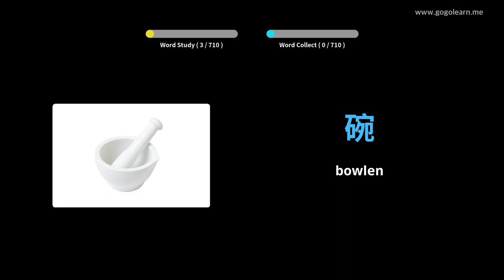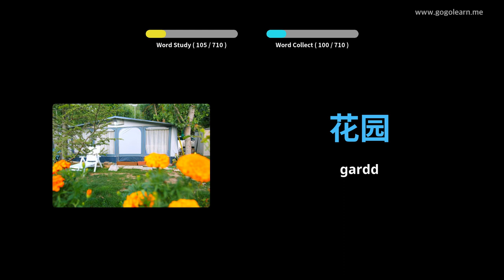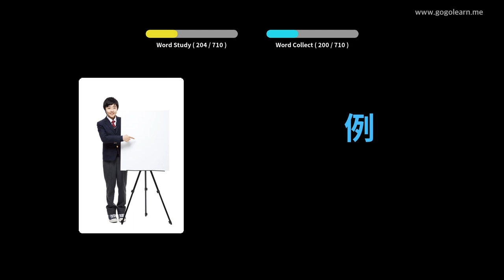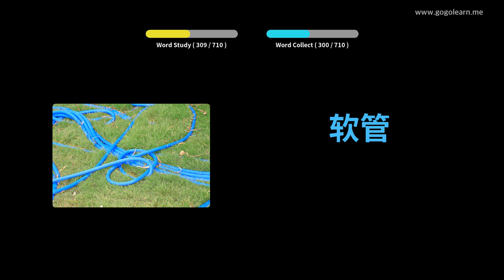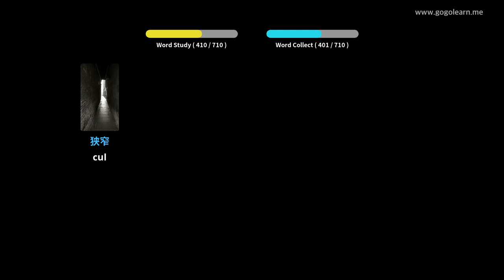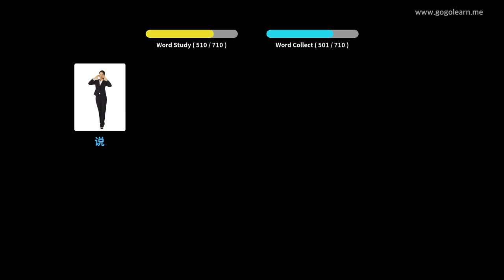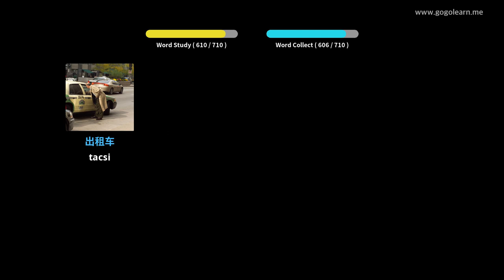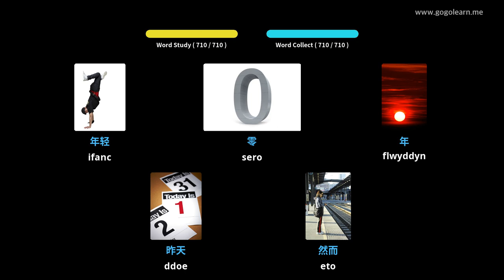Geirfa Arabeg plant | Golearn